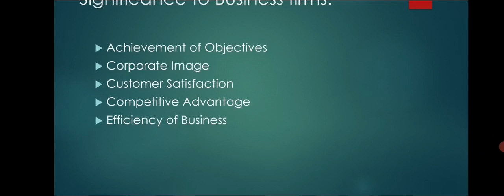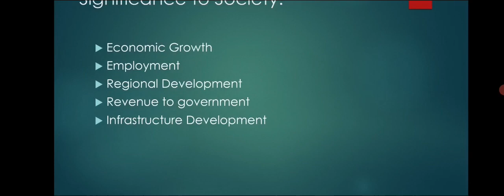Significance of Business